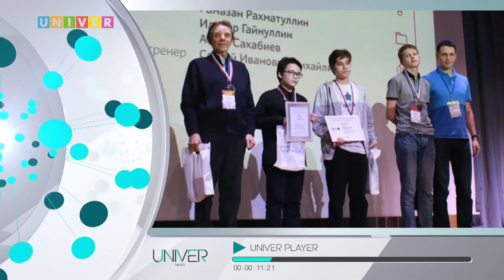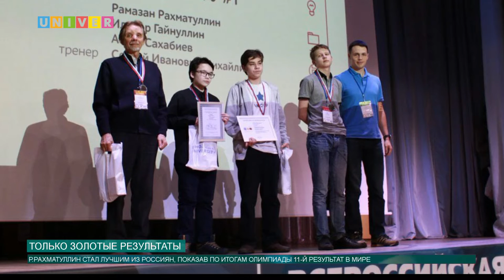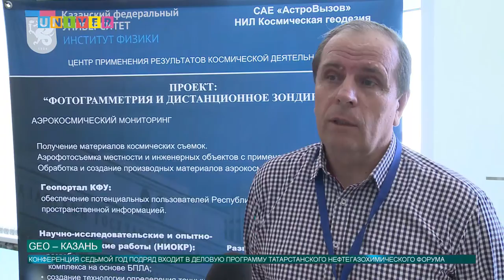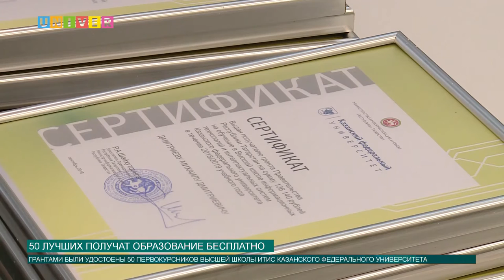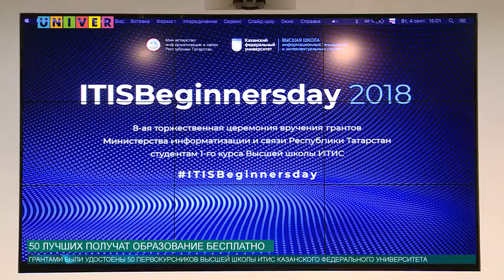Новости КФУ от 05.09.2018